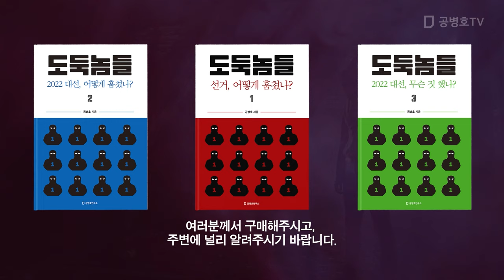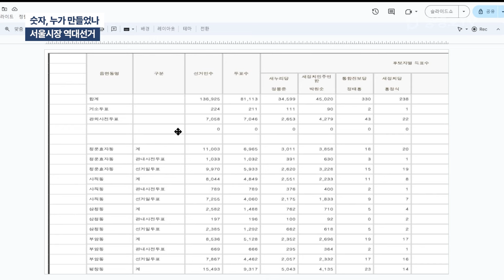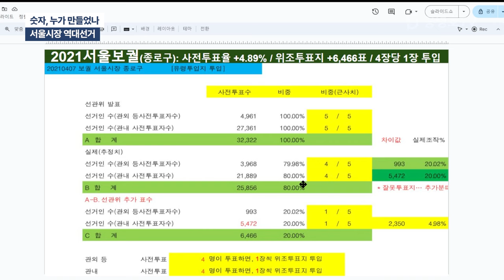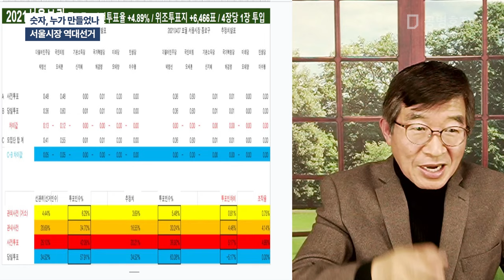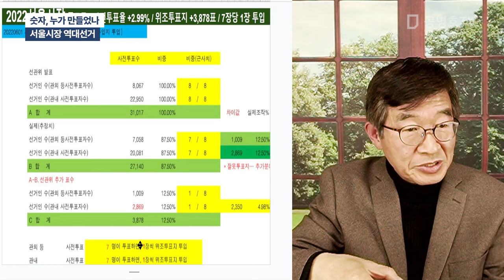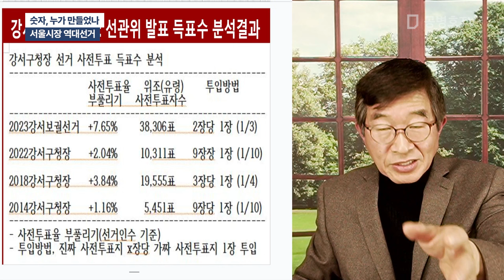숫자, 누가 만들었나 / 서울시장 역대선거 [공병호TV]